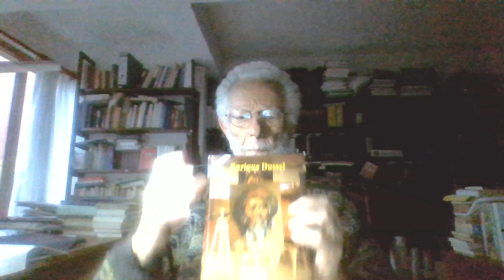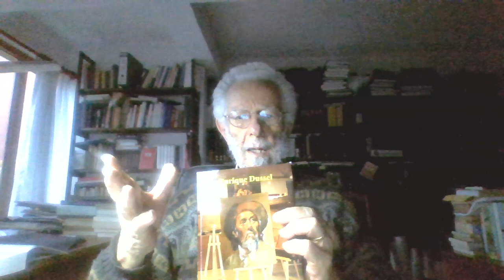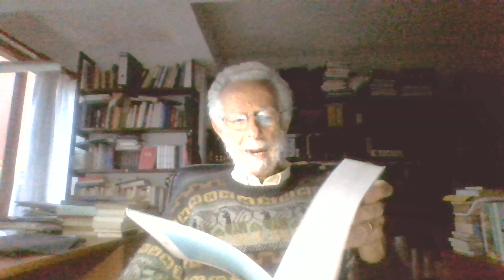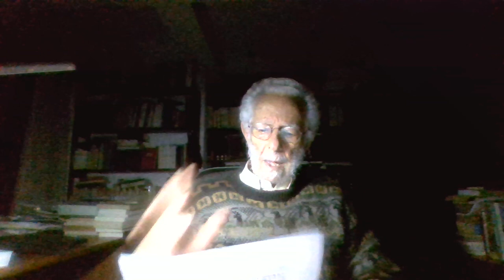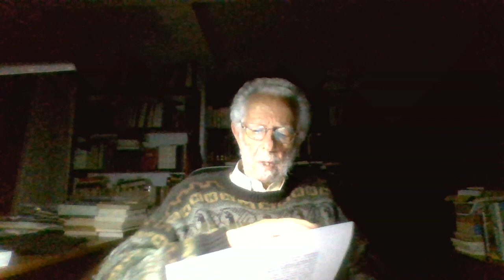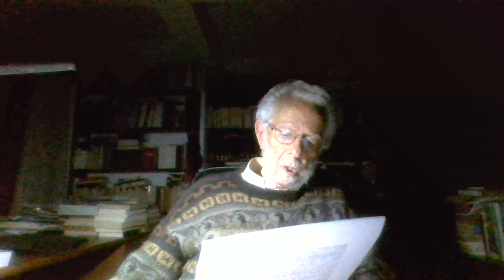(UAM) ESTÉTICA DE LA LIBERACIÓN LATINOAMERICANA, CLASE 12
CURSO IMPARTIDO PARA LA UNIVERSIDAD AUTÓNOMA METROPOLITANA IZTAPALAPA, TRIMESTRE 20-P